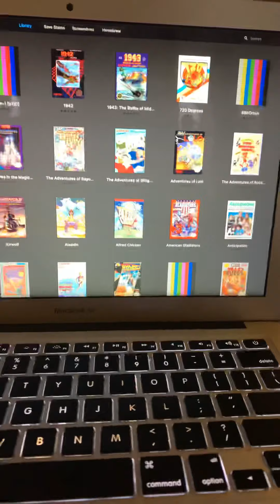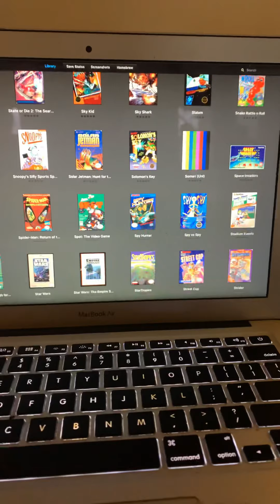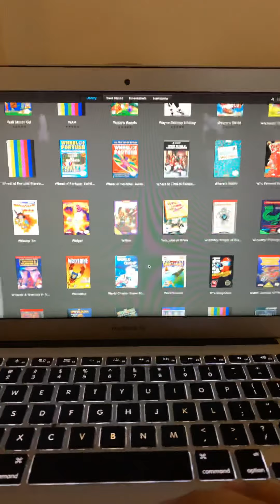Season 1 Episode 1 - Welcome to Gaming Mundo!!!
Welcome to Gaming Mundo - a world of gaming! We are going to have a lot of fun with my absolute favorite pastime. I am extremely excited to get started sharing my gaming experiences with all of you! From retro to present day consoles and games, this will be exploring and revisiting many worlds, old and new!!!

Let me know if there are any games you would like to see me play and I will do my best to make it happen.

If you like RETRO GAMING and would like an ALL-IN-ONE console for your home, I make and sell mini gaming consoles with over 100 games included. From NES, Sega Genesis, SNES and more. Let me know if you are interested in purchasing one and we can discuss pricing options.

Happy gaming!!!